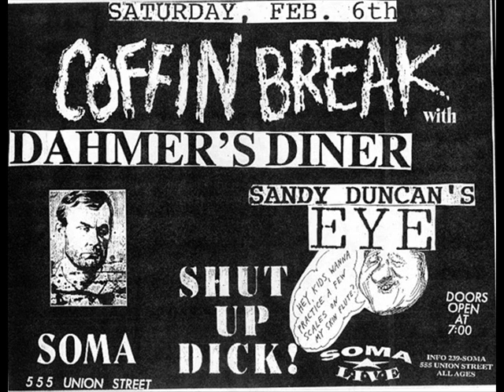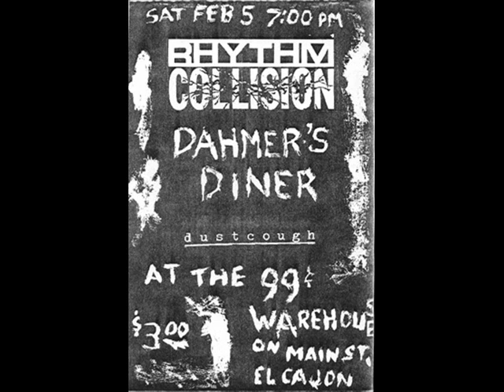Dahmer's Diner - Revenge 2 [San Diego Punk Rock band 1993]